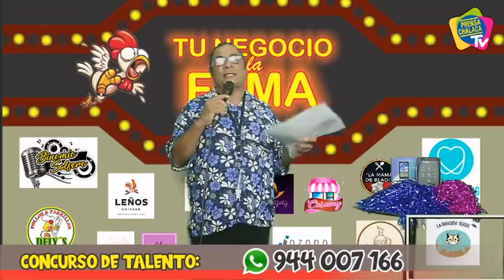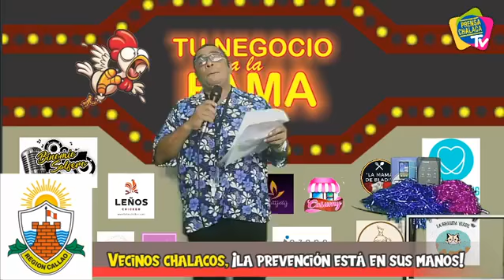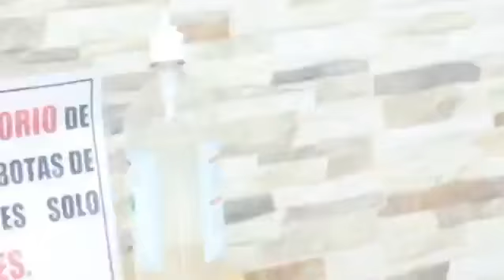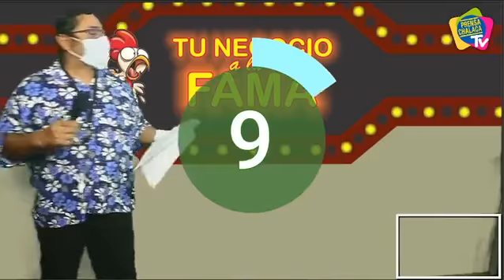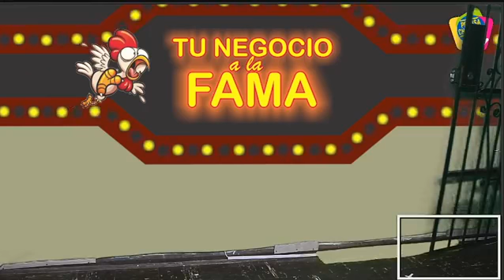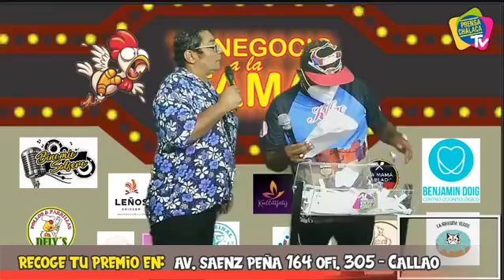TU NEGOCIO A LA FAMA ‼️ | PRENSA CHALACA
TU NEGOCIO A LA FAMA ‼️
⤵️Hoy regalamos Pollito a la brasa, arroz y más 👉Participa de lo sorteos 🗣️Comparte Comenta 🔖 Etiqueta a tus amigos Reacciona 👋
✌️Vota por talento chalacao favorito 👦🏻🙆‍♀️💪👏